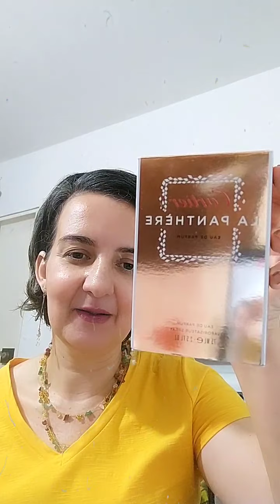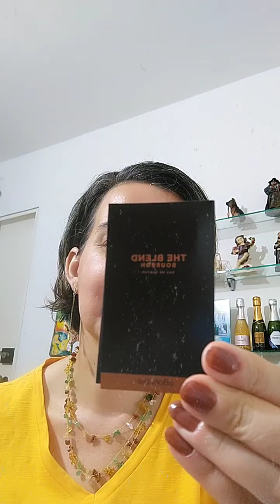Live do Instagram: Perfumes para o Dia dos Namorados ( solteiros )